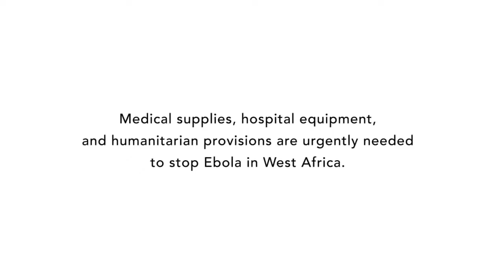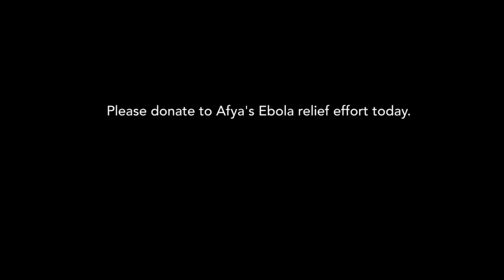Ebola in The USA